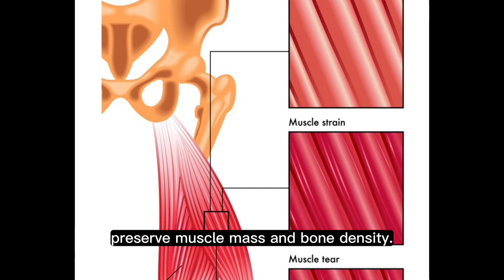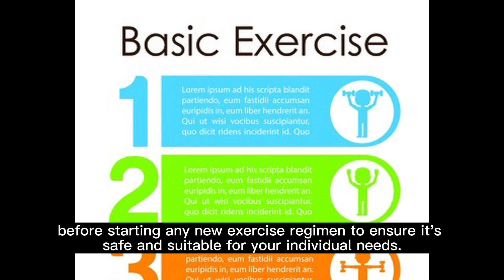Men Over 40 Best Exercises